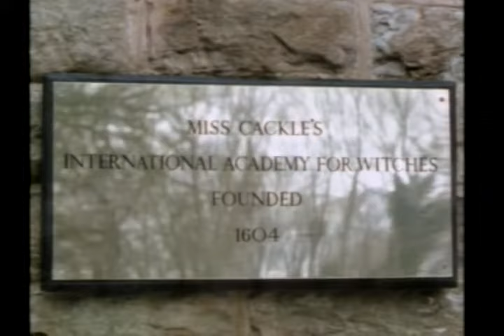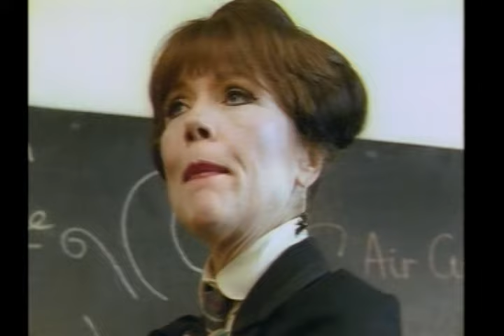The Worst Witch 1986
The Worst Witch is a 1986 British musical fantasy television film based on the 1974 children's book of the same name by Jill Murphy.

Cast

    Fairuza Balk as Mildred Hubble
    Diana Rigg as Miss Hardbroom
    Charlotte Rae as Miss Cackle/Agatha
    Tim Curry as The Grand Wizard
    Sabina Franklyn as Miss Spellbinder
    Su Elliot as Delilah
    Danielle Batchelor as Maud Warlock
    Anna Kipling as Ethel Hallow
    Kate Buckley as Donna
    Leila Marr as Pixie Brown
    Liz May Brice as Zoe Chant-Vestry
    Katrina Heath as Sophie Hattrick
    Tara Stevenson as Gloria Hobgoblin
    Laura Heath as Misty Meadow
    Sophie Cook as Natalie Sinister
    Sophie Millett as Verity Sinister
    Julia J. Nagle as Bubble Toil
    Kathryn Lacey as Goodie Twocharm
    Nevena Kaley as Dawn Undercover
    Caroline Woolf as Julie Vanishing
    Amy Shindler as Spinner Webb
    Pui Fan Lee as Prefect